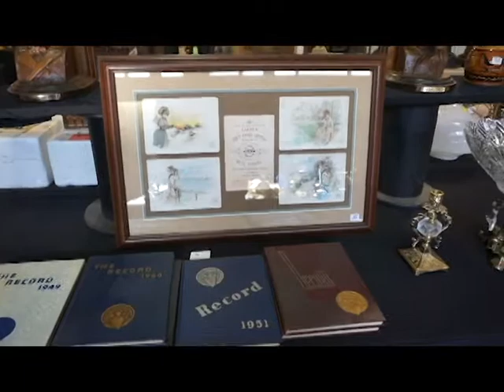Gallery 2 - March 6, 2020 Large Estate Auction at Green Valley Auctions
Gallery 2 includes Like new Bowflex Tread Climber; Stereo equipment; Vintage cowboy boots incl. Tony Lama; Hummel porcelain figures; Byers’ Choice carolers; American Art Pottery; Estate library incl. Japanese culture; Large lot silver plate serving items incl. tea service; New Coca Cola Collectibles; Fine porcelain figurines incl. Lladro, etc.; Plus more!